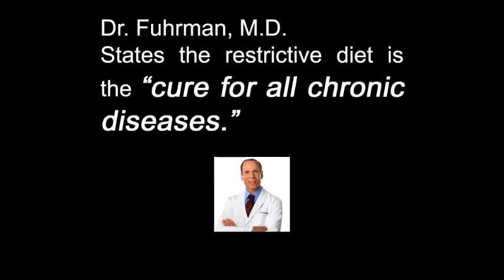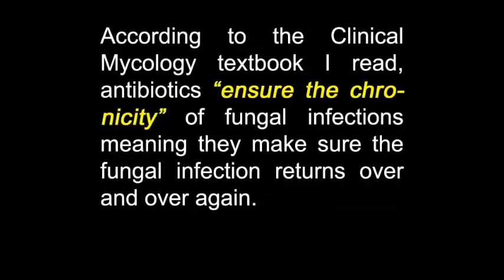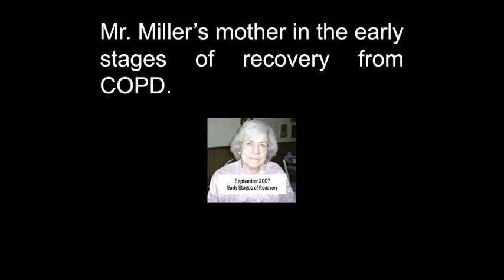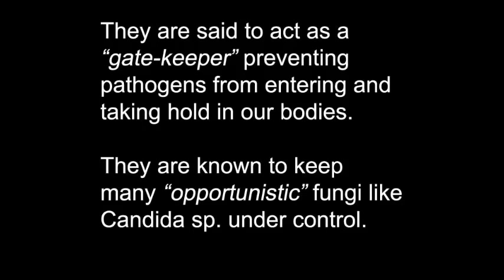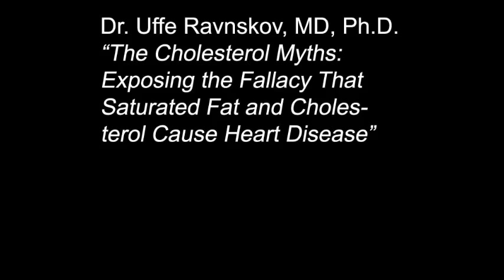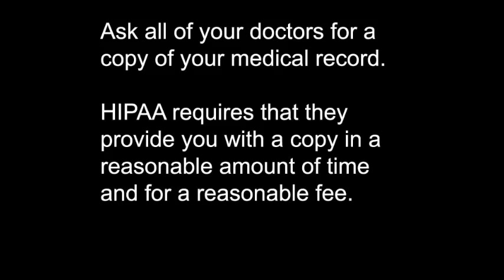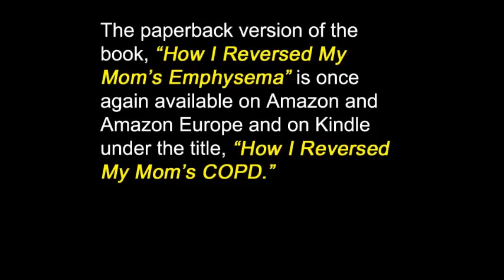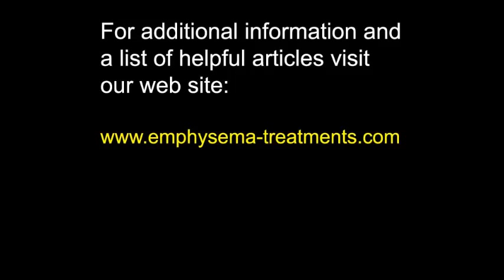Dr Stanley Monteith Interviews W Greg Miller, author of "How I Reversed My Mom's Emphysema"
Dr. Stanley Monteith, MD interviews Greg Miller, author of "How I Reversed My Mom's Emphysema."

Tobacco Control Studies now show the presence of fungal and mycobacterial spores in the exhale of smokers. Further study reveals that along with the 7 fungi and mycobacteria there are also 6 bacteria and 3 oomycetes (water molds) that all grow naturally on tobacco in the fields. Since the infected leaves are not discarded they are eventually cured, ground up and rolled into cigarettes.

Smokers inhale smoke from their cigarettes and inhale the smoke through all the unlit tobacco containing active mycobacterial spores. These spores embed themselves into the lung tissue where they begin proliferating very slowly. Once they have proliferated enough to cause medical issues the dreaded diagnosis of COPD occurs.

The amazing thing is that if COPD is treated as if it were a mycobacterial infection it is diminished and eventually is eliminated and the patients recover.
For more information make sure and visit our web